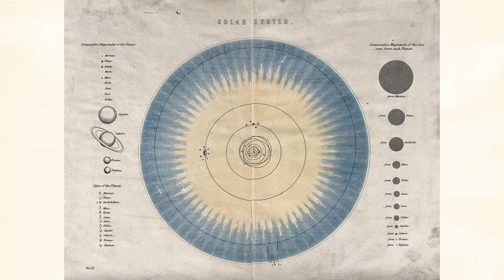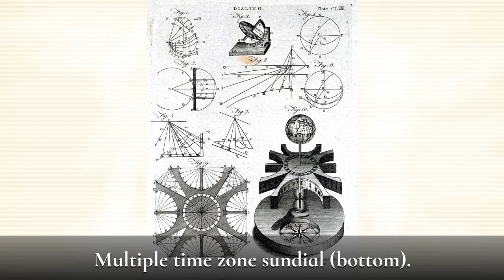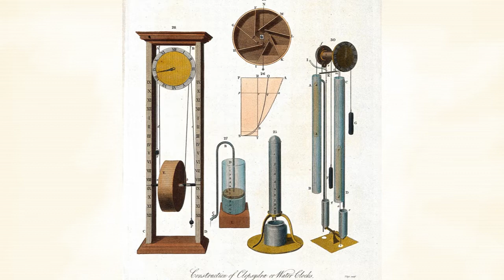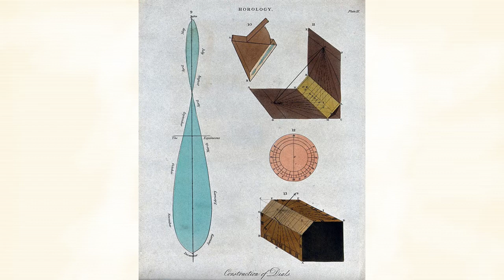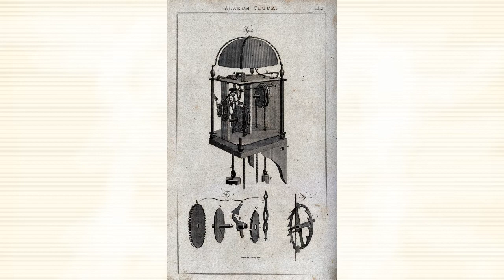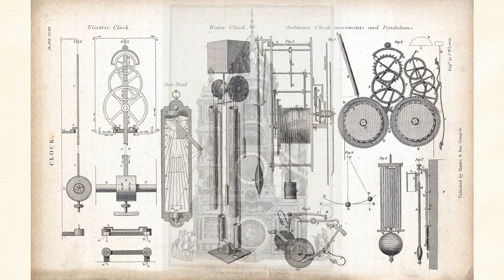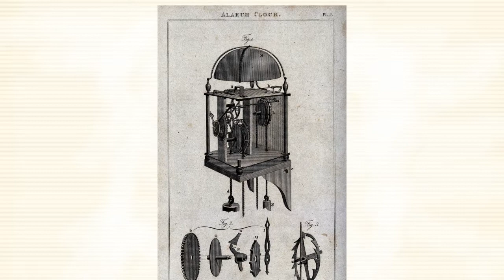Tremendous Trifles: A Brief History of Timepieces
Clocks and watches are often called “timekeepers,” but they do not keep time. Nothing can keep it. It is constantly flying along, and carrying us with it, and we cannot stop it. What we call timepieces are really time measures, and are made to tell us how rapidly time moves, so that we may regulate our movements and occupations to conform to its flight.
This trifle looks at how we went from sundials to wrist watches with some nice video and beautiful lithographs.